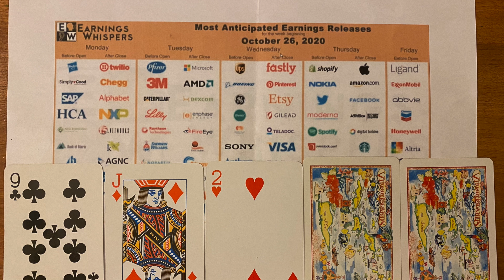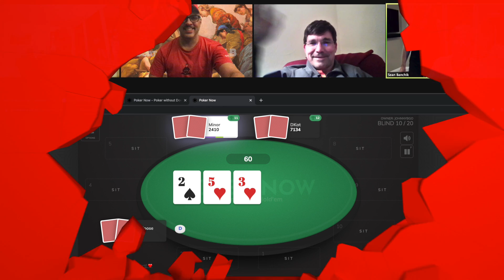THE FLOP ANALOGY WITH MTWTF TRADING WEEK by ROGUE QUANT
PRELIM  ROUGH CUT OF AUDIO / VIDEO RE:  THE FLOP i.e. MTW